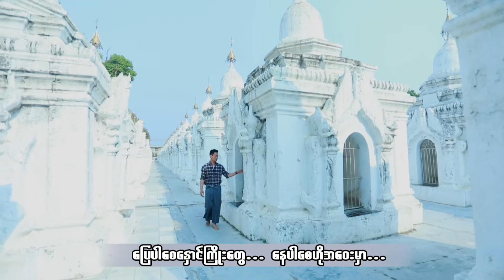ဝင့်နိုင်ဦး - စိတ္တဇနွေ၏အလွမ်းတွန်သံ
သီချင်းအမည် - စိတ္တဇနွေ၏အလွမ်းတွန်သံ
တေးဆို - ဝင့်နိုင်ဦး
တေးရေး - ဘုန်းကြိုင်
တေးဂီတ - Other Way